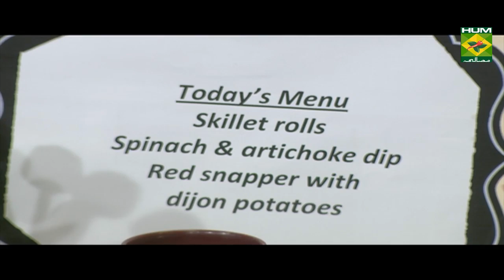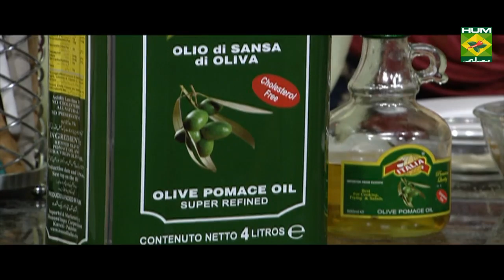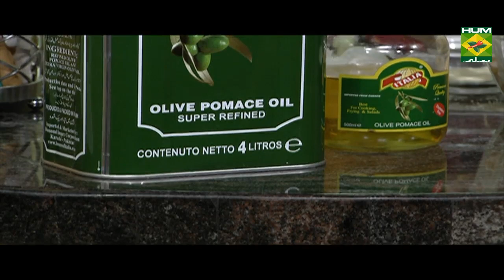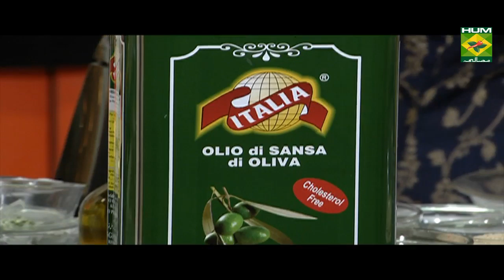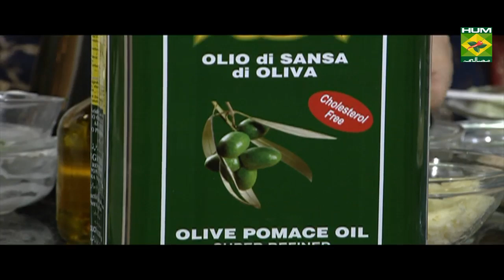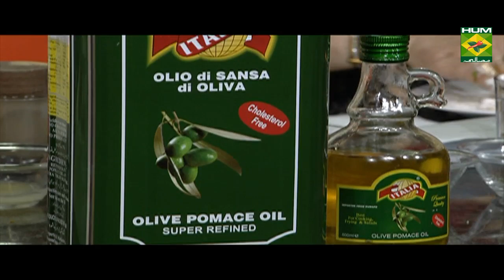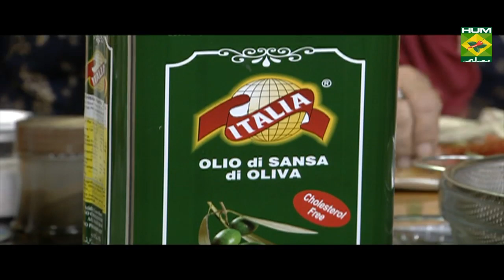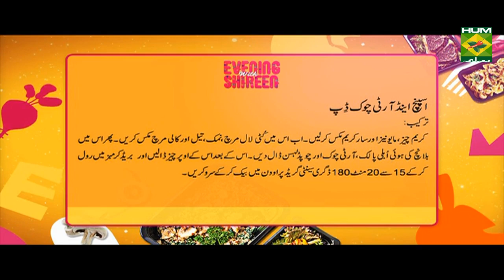Red Snapper With Dijon Potatoes | Evening With Shireen | Masala TV | Shireen Anwar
Red snapper is known to be a very tasty fish and it is the perfect dish for dinner time. So make this at home along with the dijon potatoes and vegetables and treat yourself!

Watch this Masala TV video to learn how to make Red Snapper With Dijon Potatoes,Skillet rolls and Spinach & artichoke dip Recipe. This show of Evening With Shireen with Chef Shireen Anwar aired on  20 December 2019.

Red snapper with dijon potatoes:

Ingredients

Fish fillets   4-6
Coriander crushed  1 tsp
Dry flour    to coat
Ingredients for dijon potatoes
Potato boiled  1
Cream   half cup
Mustard powder  1 tsp,
Basil leaves chopped 1 tbsp
Lemon juice   1 tsp
Method

Marinate fish fillet with salt, pepper, coriander crushed, coriander leaves, lemon juice and oil, leave it for 30 mins, coat in dry flour and pan fry for 8-10 mins.

Method
In a pan add potatoes with half cup cream, salt and pepper ¼ tsp each, mustard powder 1 tsp, fresh basil leaves chopped 1 tbsp, lemon juice 1 tsp, serve this with fish and sauted veggies, like carrot and zucchini, pour dijon sauce over fish.

Skillet rolls:

Ingredients
Buttermilk    1 cup
Butter softened   3 ounce
Egg     1
Other ingredients
Tikka boti shredded  `packet

Method

In a large bowl add buttermilk, butter, sugar, salt, baking soda, egg, add in yeast, stir in enough of the flour to form a soft dough, turn the dough onto a floured surface, knead until smooth and elastic about 6-8 mins, place in a greased bowl, cover and let it rise for 1 hour in a warm place, punch down dough, turn onto a lightly floured surface, knead for 5 mins, divide into 24 pcs, shape each into a ball, grease a 12 inch iron skillet and sprinkle with semolina, place rolls in prepared pan, cover and let it rise until double about 40 mins, drizzle butter over the rolls, bake on 190 d until golden brown about 20 mins, remove rolls from the skillet to a wire rack to cool.

Spinach & artichoke dip:

Ingredients

Artichoke    1 tin
Spinach blanched ground  3 tbsp
Salt & pepper   ½ tsp each
Cream cheese   1 packet

Method

Mix together cream cheese, mayonnaise, sour cream, add in ½ tsp crushed red pepper, salt n pepper, add in spinach, artichoke, sprinkle cheese on top, bake for 15-20 mins at 180 d till bubbly. Serve with garlic rolls.